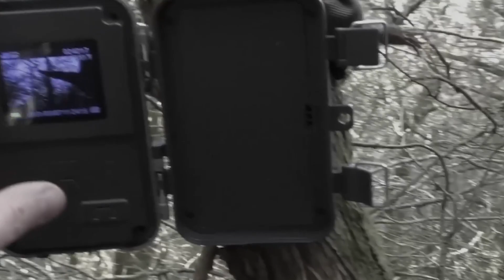Mega Compilation of Disturbing Trail Cam Footage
Welcome to Unlocked Facts, a channel dedicated to unraveling the mysteries and exploring the extraordinary aspects of our world. Prepare yourself for a mind-bending journey as we delve into the depths of hidden truths and reveal the untold stories that lie just beyond our understanding.

In our mega compilation of disturbing trail cam footage, we expose the eerie and unsettling encounters that occur in the depths of our natural world. Through these captivating clips, we transport you into the enigmatic realm of Nature's Secrets, where enigmatic figures and unexplained apparitions challenge our perception of reality. Brace yourself for an immersive experience like no other as we peer into the depths of Nature's enigmatic secrets.

Witness the peculiar deer that defies all expectations of normalcy by twisting its neck and head into bizarre positions. Is it possessed by an external force or undergoing a strange transformation? Join us as we explore the haunting revelations and confront our own primal fears, attempting to uncover the truth behind these perplexing occurrences.

But that's not all! Our channel also presents a jaw-dropping video showcasing a Bigfoot family. Imagine adult Bigfoot confidently scaling a hill, accompanied by a group of little Bigfoots. We take you to a location close to home, where these elusive creatures feel right at home but remain cautious and skittish around humans. Discover their behavior as they navigate the dense woods and unravel the enigma surrounding their presence.

In addition, we bring you the trail cam enigma, where an innocent attempt to capture the magical journey of baby birds takes an unexpected turn. Witness a dark figure moving stealthily beneath the nest, revealing an ape-like being with striking human-like features. Follow its astonishing journey as it constructs a shed, leaving us questioning the purpose behind its actions. Could this creature be seeking refuge from human interference?

And let's not forget the mysterious encounter in the ominous blackbird scene. Join us as we debunk the superstitions surrounding these birds and reveal the truth behind their seemingly sinister reputation. Witness a flock of birds interrupted by an unknown force, showcasing their normal avian behavior in an eerie setting.

Furthermore, we venture into the night mystery, where a brave adventurer faces a creature with the head of a mighty wolf and the body of a rugged man. Dive into the fantastical tale as we analyze the footage and speculate on the nature of this extraordinary being. Is it a werewolf, a hybrid of man and beast, or something beyond our wildest imaginations?